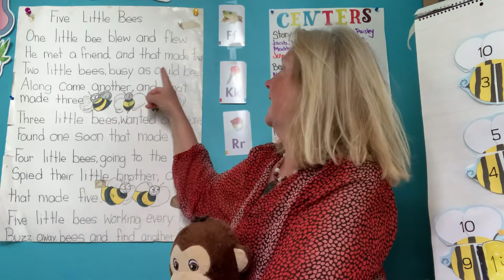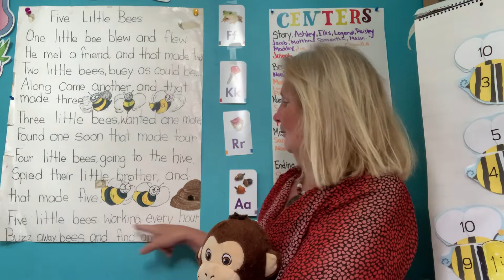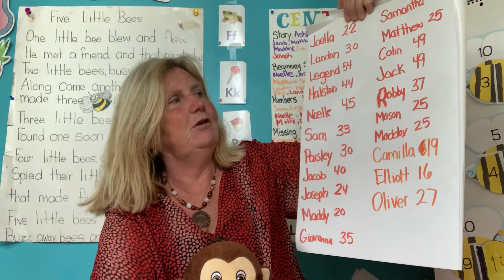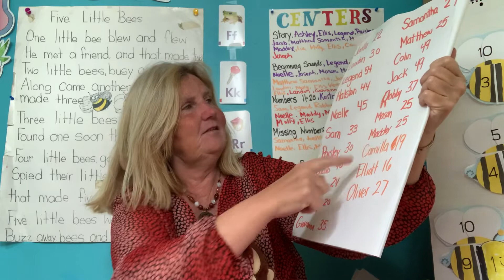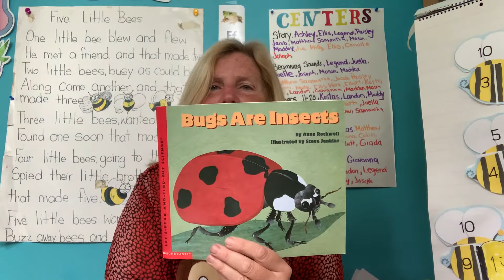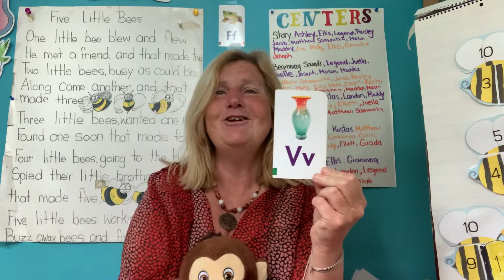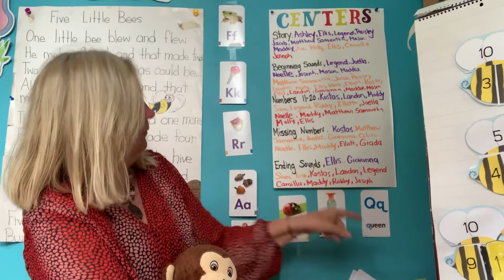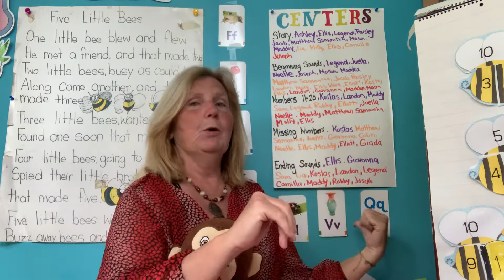Morning meeting May 15th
Vv is for Vera